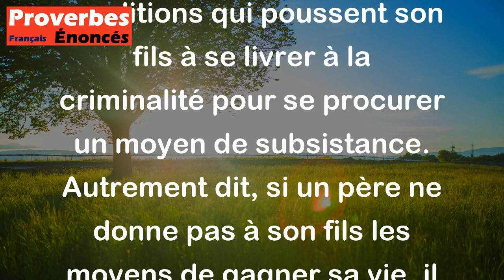Celui qui ne donne pas un métier à son fils le fait voleur. - Proverbe Juif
Ce proverbe Juif implique que si un père ne transmet pas à son fils une compétence professionnelle utile, il crée involontairement les conditions qui poussent son fils à se livrer à la criminalité pour se procurer un moyen de subsistance. Autrement dit, si un père ne donne pas à son fils les moyens de gagner sa vie, il expose son fils à une vie d'errance et de criminalité.